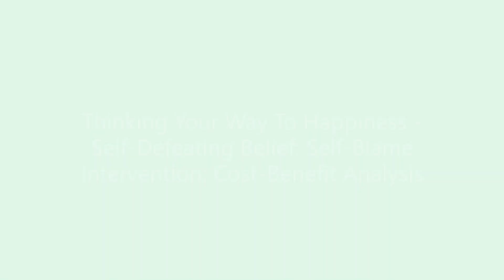Think Your Way To Happiness - Self-Defeating Belief: Self-Blame, Intervention: Cost-Benefit Analysis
Self-Blame is when you take full responsibility, or blame, for everything bad that happens in life with no thought of how other people to circumstances may have contributed to it.

Cost-Benefit Analysis is when you way the costs (depression, guilt, shame, anxiety) and benefits (perhaps trying harder) to believing this thought or belief.